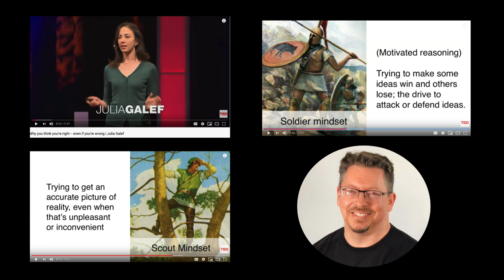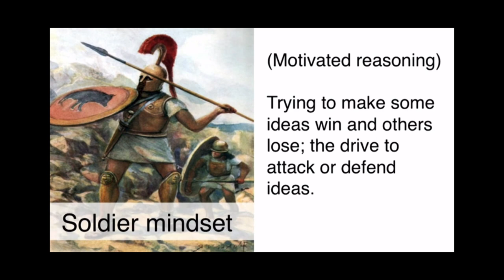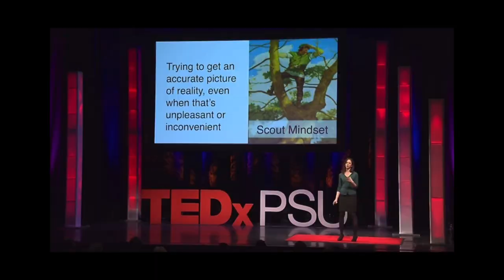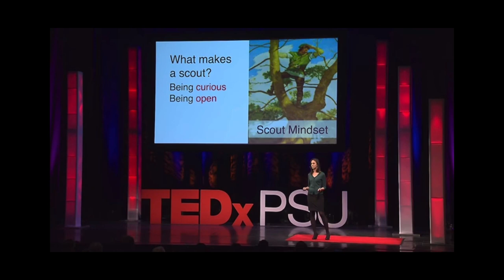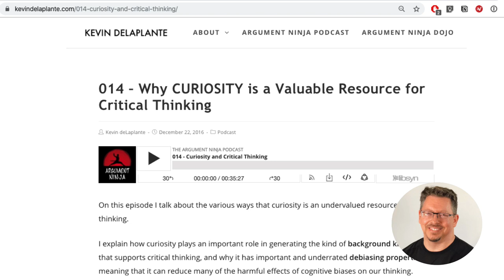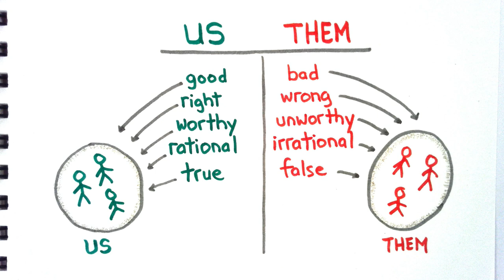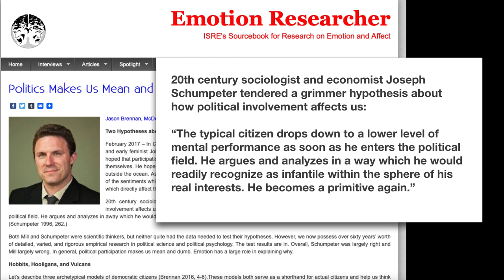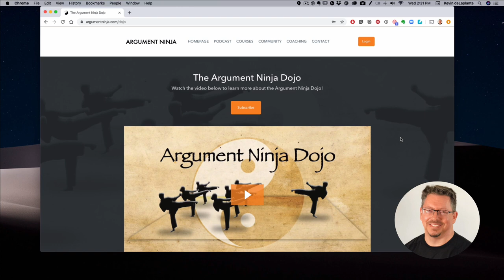Scout Mindset vs Soldier Mindset (Argument Ninja Dojo community meeting topic)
In this video I introduce a discussion topic for the Argument Ninja Dojo community video meeting for Saturday, Nov 2, 2019.

Scout Mindset vs Soldier Mindset

The Argument Ninja Dojo:
Courses, Coaching, Consulting and Community around the goal of becoming an "Argument Ninja".